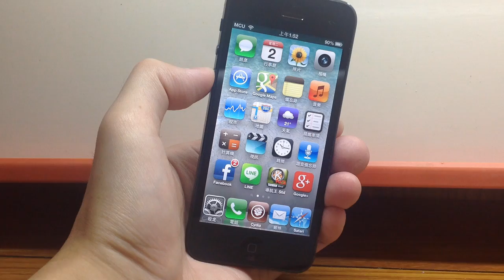【愛瘋小學堂】iPhone 上如何用一隻手指放大縮小 Google 地圖